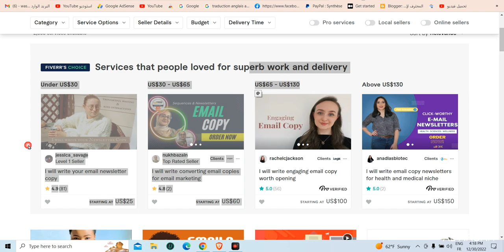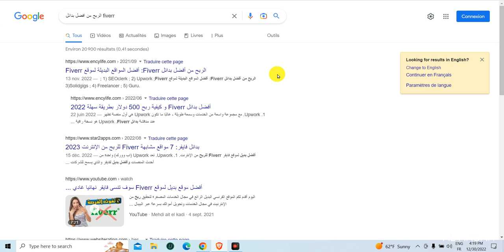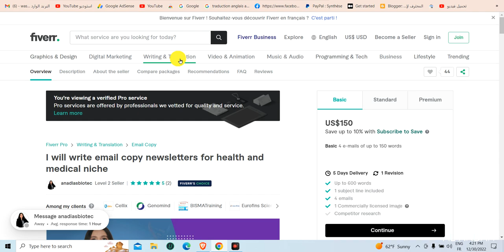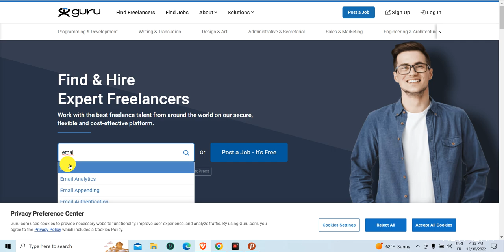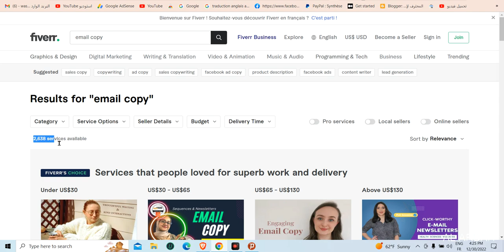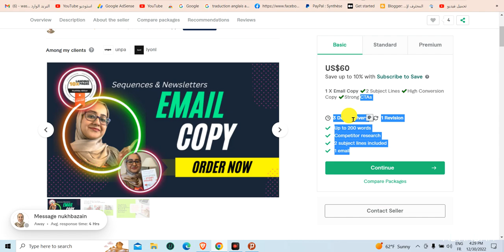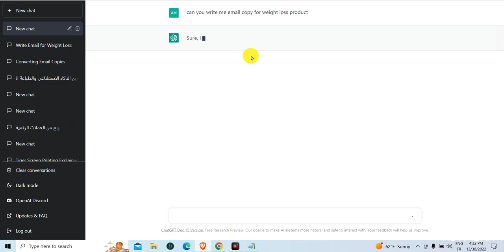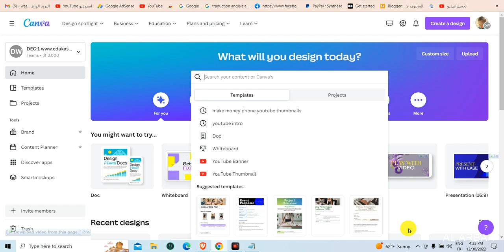ربح 130 دولار من ايمايل و الذكاء الاصطناعي | الربح من الانترنت بدون راس مال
ربح 130 دولار من ايمايل و الذكاء الاصطناعي | الربح من الانترنت بدون راس مال -  الربح من الانترنت بدون رأس مال 2022

ربح 50 دولار على كل تسجيل | الربح من الانترنت للمبتدئين بدون راس مال - كيفية الربح من الانترنت بدون راس مال مبلغ يصلح الي 20 دولار يوميا ربح المال من الانترنت عبر افضل مواقع الربح من الانترنت بدون مجهود و شرح cpa ...